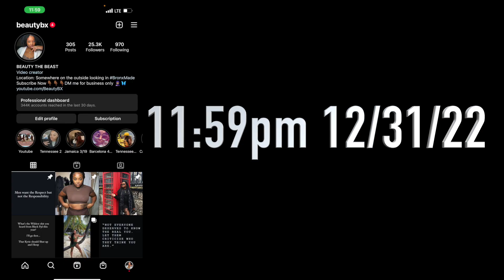The Road to Getting Monetized on Youtube | Getting 1000 Subscribers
This is a celebration video for the smalls wins. Getting monetized on YouTube is a stressful journey where only the strong survive. Join me on my journey. I have officially reached the 1000 subscribers requirement and I hope to be monetized by May this year. I struggled to find the right content to bring me the consistent audience. Now I hope with gaining these 1000 subscribers and passing that milestone, I hope to get the watch hours required to finally get monetized on Youtube.